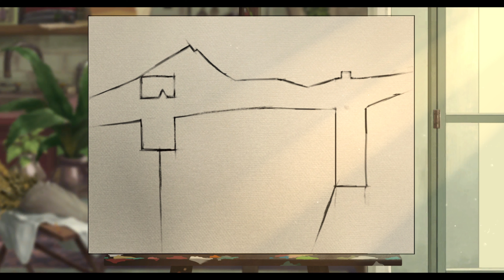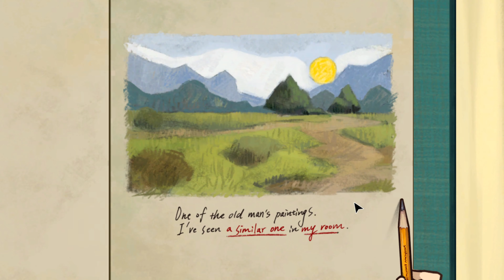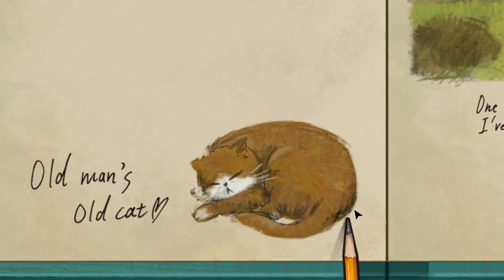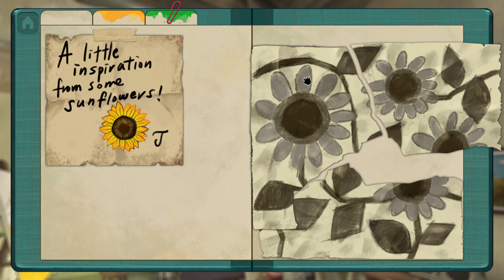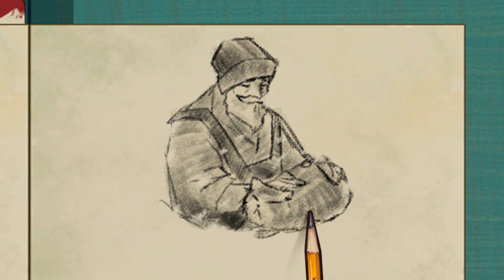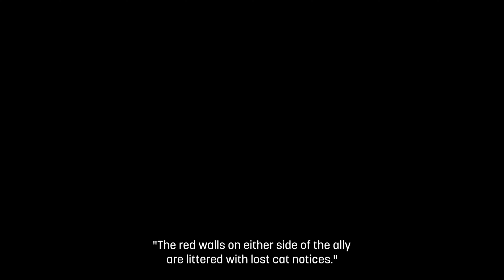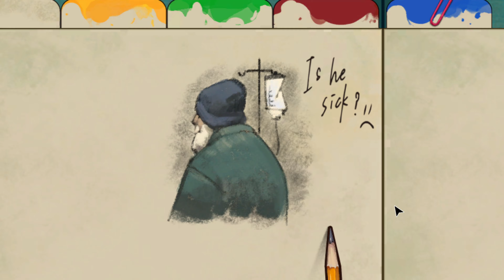Behind the Frame: The Finest Scenery - First 25 Minutes [PC] 4K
Playing through the first 25 minutes of Behind the Frame: The Finest Scenery on PC via Steam. Completing the first two chapters of the story, and a little bit of the third.

*Game code was provided by Akupara Games.

Game: Behind the Frame: The Finest Scenery
Platform: PC (Steam)
Release Date: August 25, 2021
Price: $9.99 ($8.99 launch price)
Also available on: iOS, Android